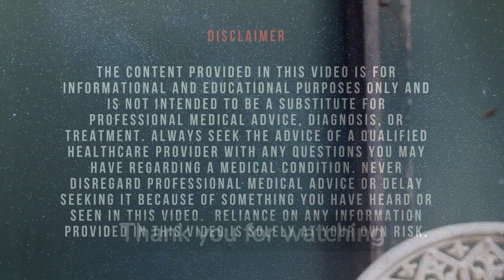Apitherapy (Honey bee therapy) explained by Dr. Rohit Deshpande